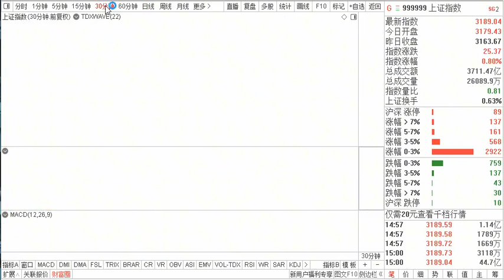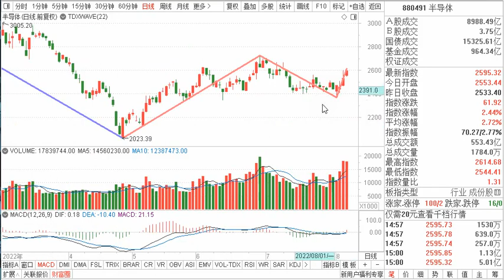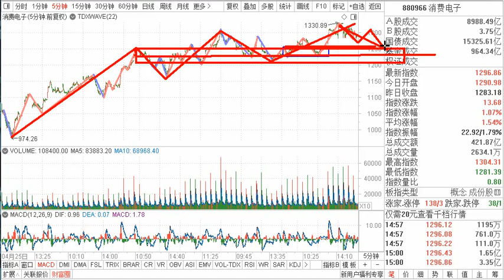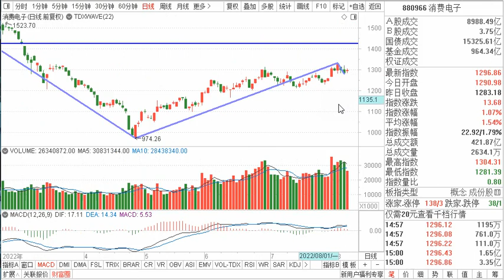8,4复盘：探底十字星 还是中继十字星？半导体 消费电子怎么看？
8,4复盘：探底十字星 还是中继十字星？半导体 消费电子怎么看？